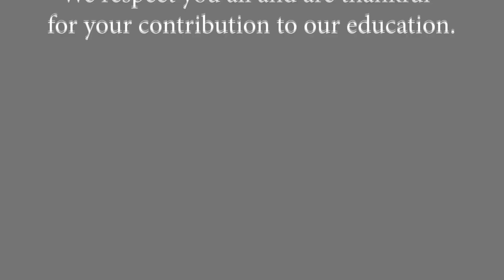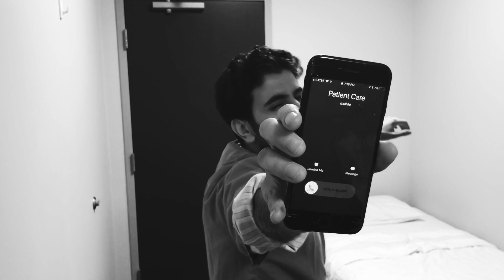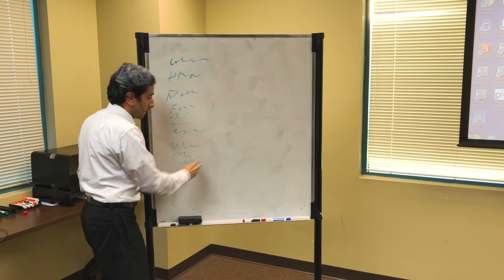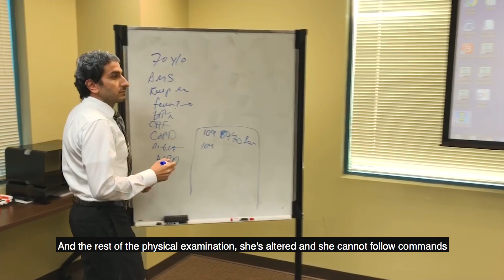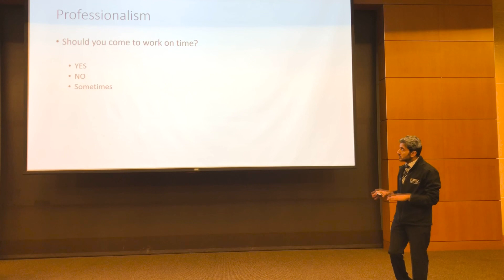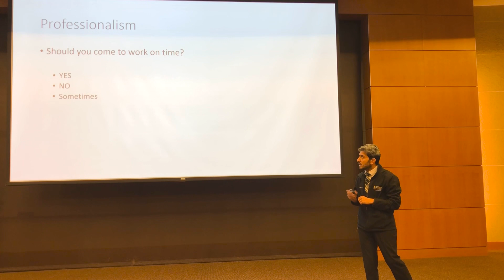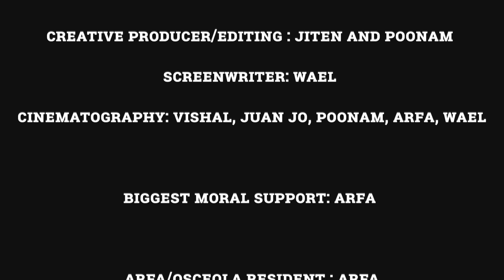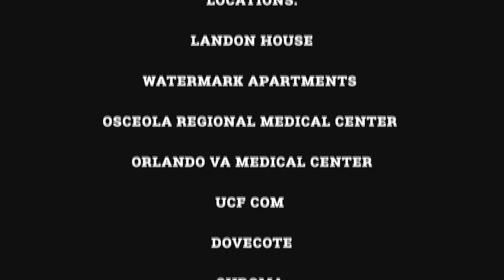A Week In The Life - UCF HCA GME Consortium - Graduation Video